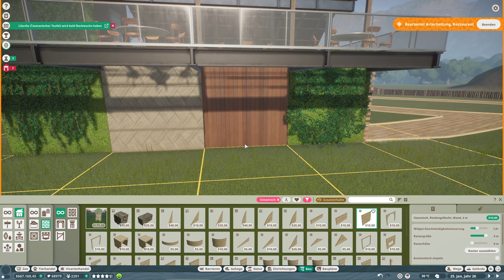Planet Zoo #838 - So geht es nicht